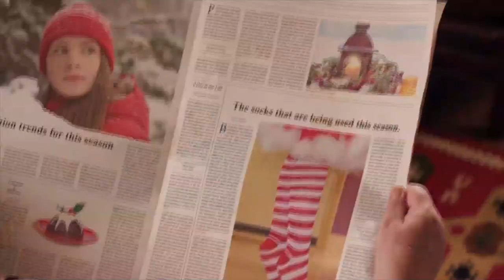Medley Noel 2020 - Rita MEYER PEYRACCHIA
Je vous souhaite à tous un Joyeux Noël et qu'il vous apporte le réconfort dont on a tous besoin 🎄

🎁 Pour fêter cela avec vous, je vous partage le cadeau de noël que j'ai fait à ma grand-mère cette année !

👀Je n'avais pas prévu de le publier mais je me suis dis qu'un medley des chants de noël 💝 pourrait réchauffer un peu les coeurs de chacun !

J'espère que vous l'apprécierez et on se retrouve bientôt pour de nouveaux partages musicaux 🎼